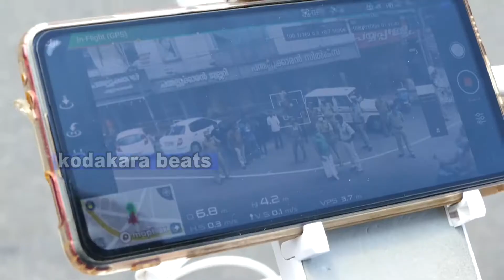ലോക്ക് ഡൗൺ തുടരുന്ന സാഹചര്യത്തിൽ കൊടകര മേഖലയിൽ ഡ്രോൺ നീരീക്ഷണം ആരംഭിച്ചു